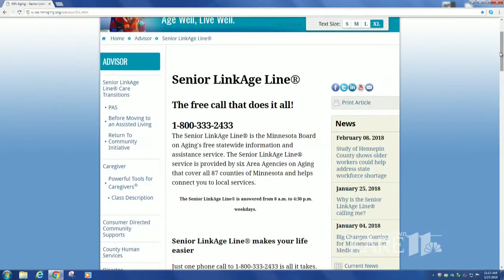Seniors make important decisions via 'Life Song'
Life Song offers tips and resources for families on end-of-life care.